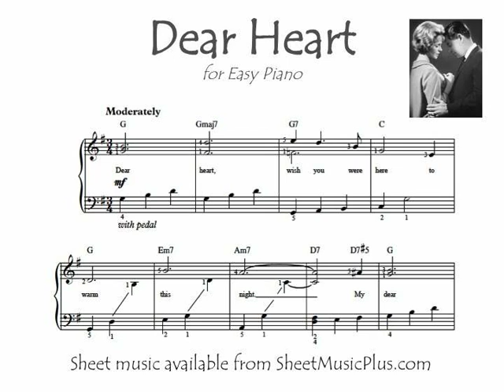Dear Heart (Easy Piano)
Henry Mancini's "Dear Heart" for Easy Piano, arranged by Mark Phillips. Sheet music available from SheetMusicPlus.com or SheetMusicDirect.com.